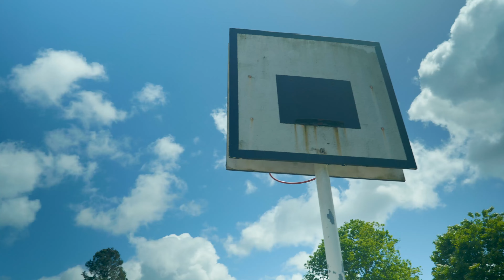TVL 2024 : Collège Saint Michel pour le projet « Réaménagement de la cour d’école »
Les élèves du collège Saint-Michel travaillent depuis l'année 2022/2023 au réaménagement de leur cour.  Il s'agit de se réapproprier les différents espaces, les repenser pour que chacun puisse y trouver du plaisir suivant ses envies : sport, détente, etc.
Le Collège Saint Michel pour le projet « Réaménagement de la cour d’école » est soutenue par la Caisse locale de Rosporden.